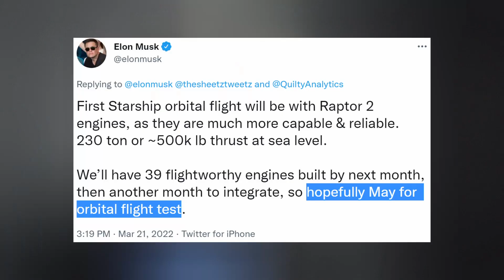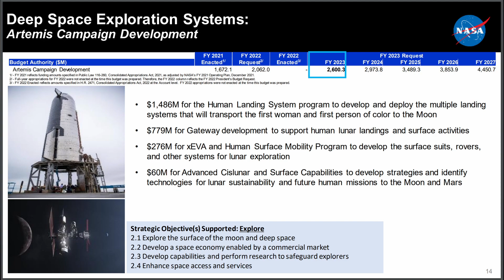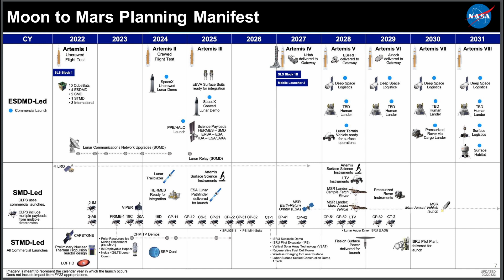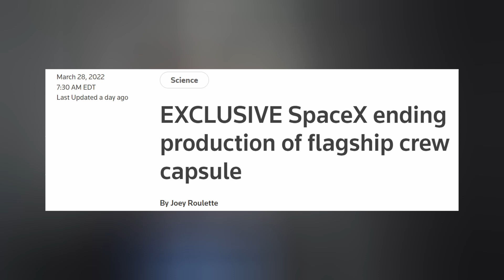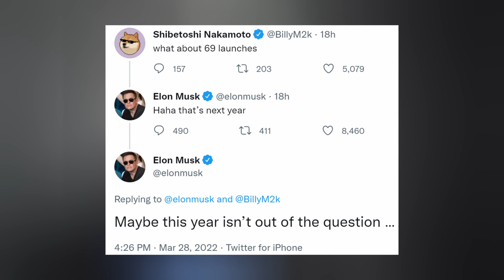SpaceX goes all-in on Starship, ceases Dragon production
The FAA has delayed their Final PEA release. SpaceX shows further confidence in Starship. April will be a very busy month for Falcon. Ep 308

TIMESTAMPS:
Intro: 0:00
Starship: 0:17
HLS: 3:14
Polaris Dawn: 4:21
Dragon: 5:01
Falcon: 5:58
Blue Origin: 6:50